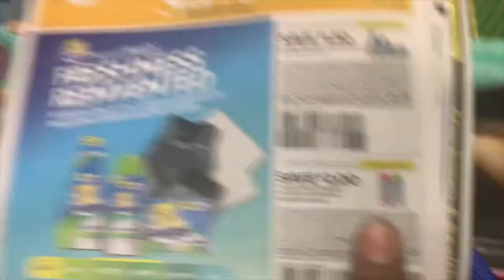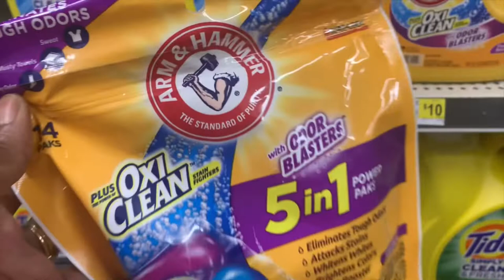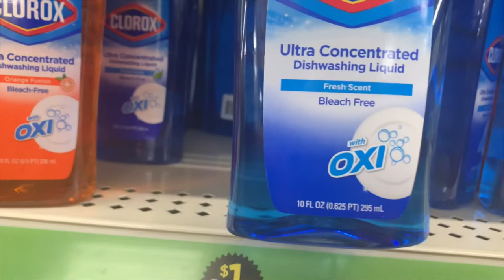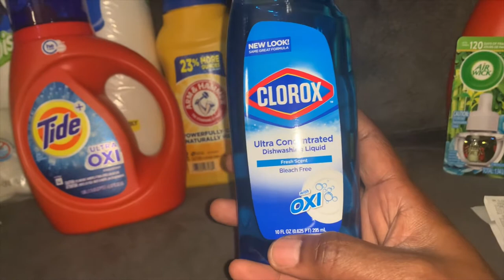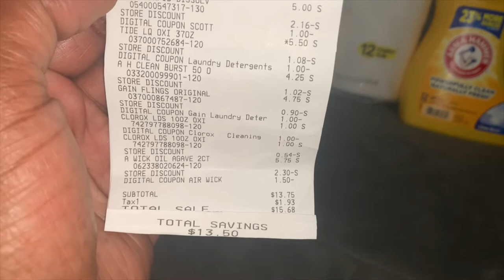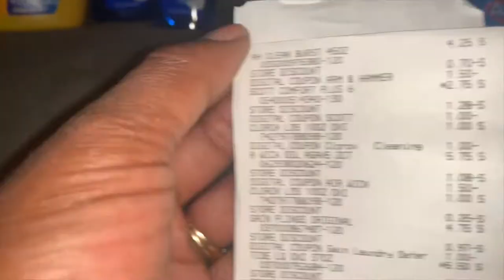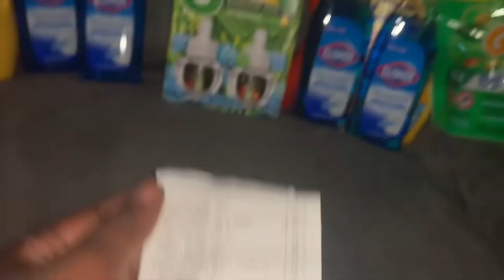WELL, LETS TRY THIS AGAIN! | VLOG #222 | DOLLAR GENERAL DIGITAL DEALS | SHOP WIT ME |CROMBIES WORLD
What it is, Crombie Crew, what it do?
It’s ya girl and I am back with another shopping video.

I have been away for quite sometime due to the passing of my dear Mother.

She passed away on Fathers Day 😢

I have been trying to gain my couponing momentum back since her passing.

I actually slowed down on my couponing while she was sick so that I could spend more time with her.

I am so happy that she is where she wanted to be.. HEAVEN!

So please, guys keep my siblings and I  in your thoughts and prayers during this hard time.

I will always love and remember my Mama!

How could one forget?

Oh well , enough of that.. y’all come along and shop with me In Dollar General  for their $5 off $25 purchase.  Saturdays only!!

I need a timesheet because I had to end up cleaning up!!! 😂 😂 😂

Go ahead and download the Dollar
General app and start saving today! !

When ya stay ready yeen gotta get ready!

Please join me on Fetch !

Come save money on Fetch with me! Sign up w/ code EQ7W8 & get 2,000 pts See you there!